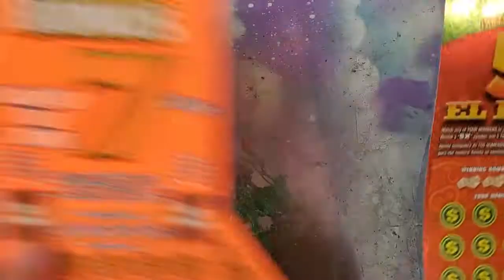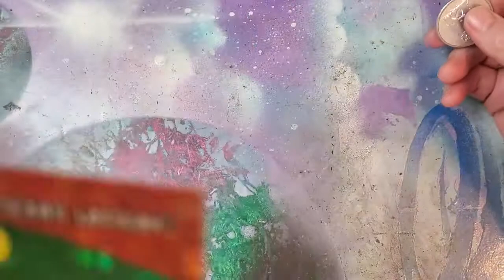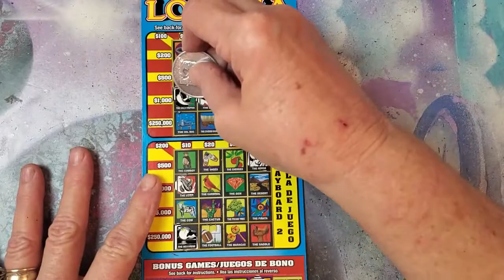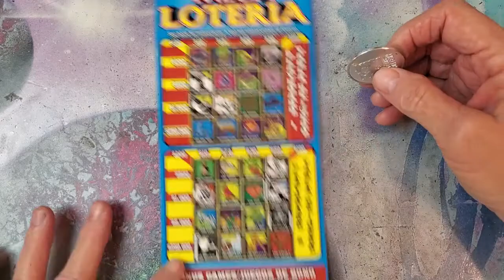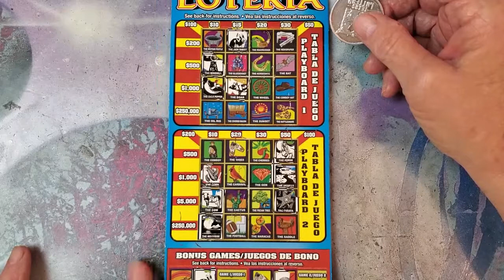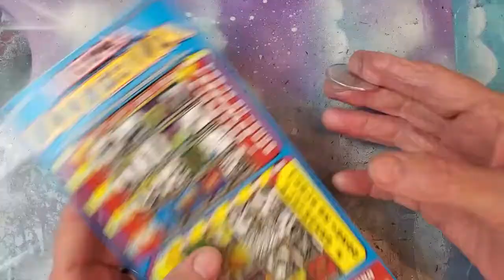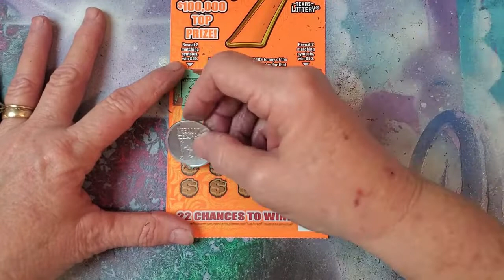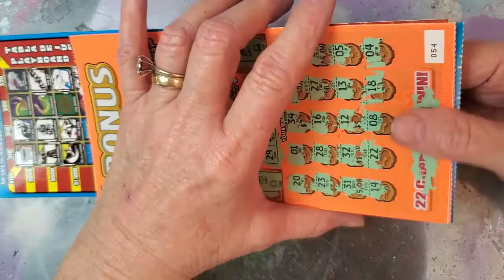TICKETS FROM PLINKO LOTERIA, 5X EL DINERO, and BONUS 7